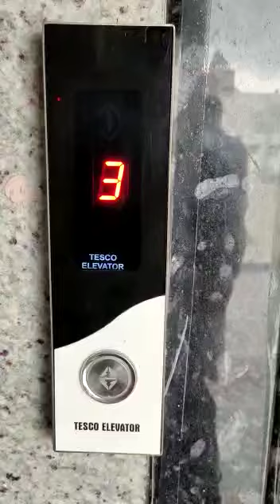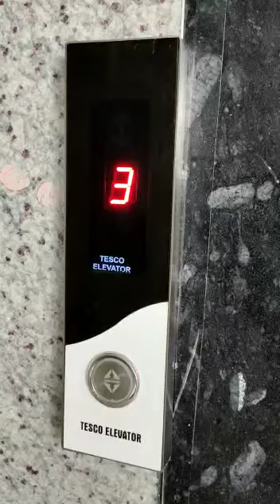Tesco Elevator. Auto Door